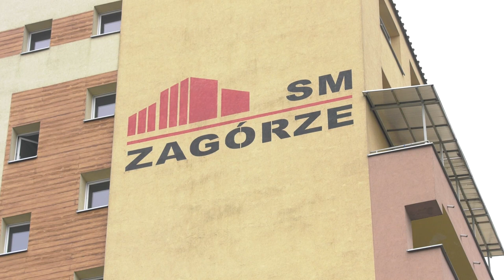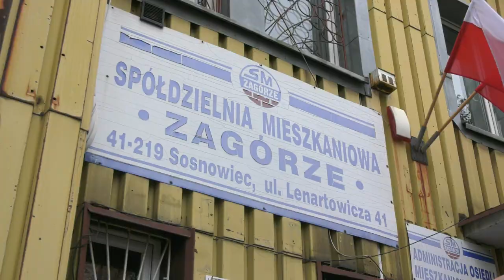Walka o spółdzielnię w Sosnowcu 10.11.2022